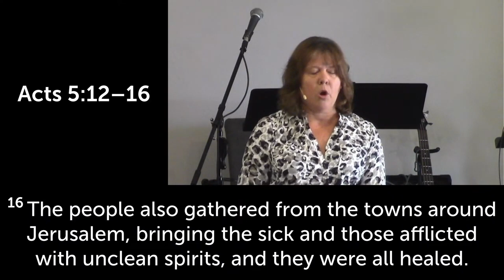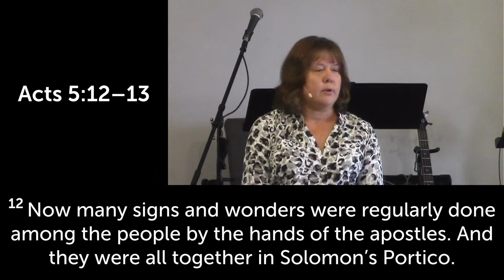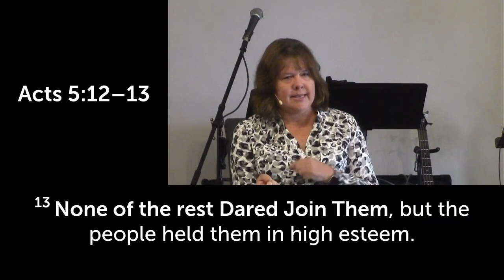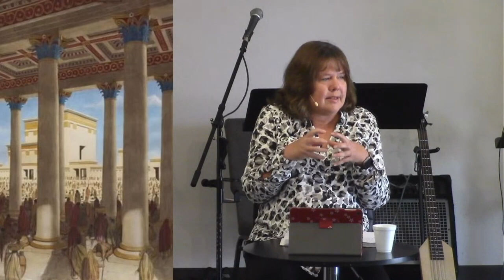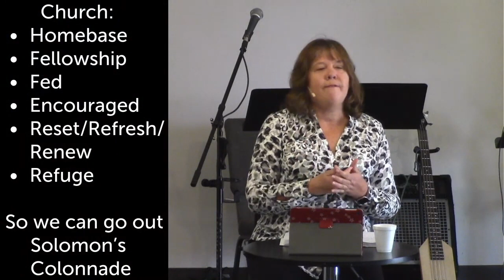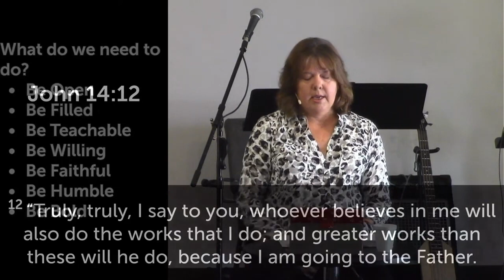Go, Stand, and Speak Words of Life. Acts 5:12-16. Pastor Tamara Durica at the Well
Verse by Verse through the Book of Acts!